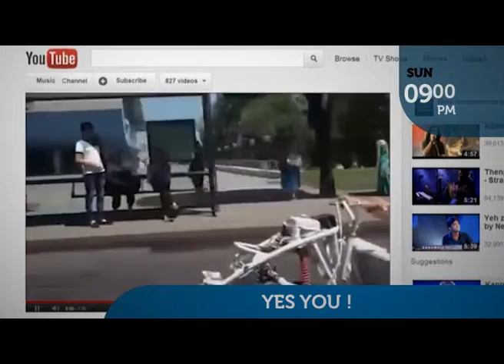Yes You | 27 10 2013 | Yes Indiavision